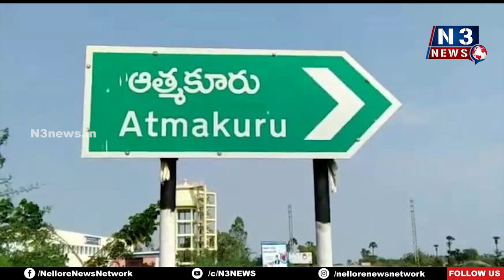ప్ర‌జా స‌మ‌స్య‌ల‌పై ప్ర‌త్యేక దృష్టి పెట్టండి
- అధికారుల‌కు సూచించిన ఎమ్మెల్యే మేక‌పాటి
- గండ్ల‌వీడు గ్రామంలో గ‌డ‌ప గ‌డ‌ప‌కు మ‌న ప్ర‌భుత్వం